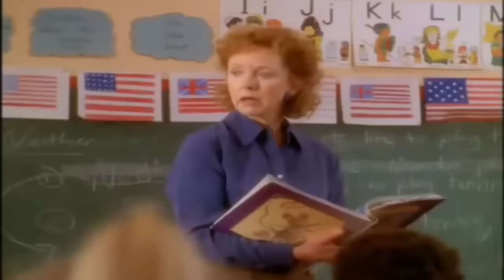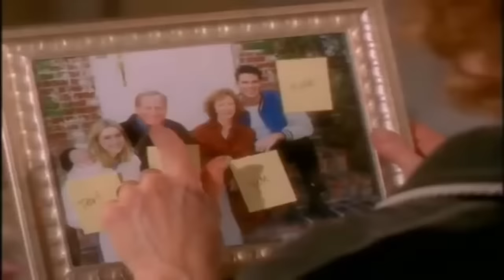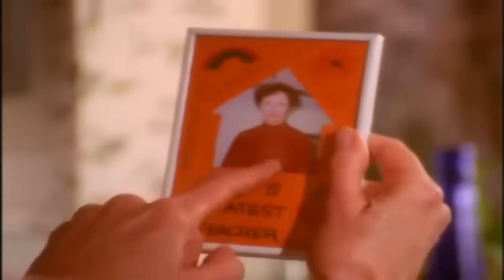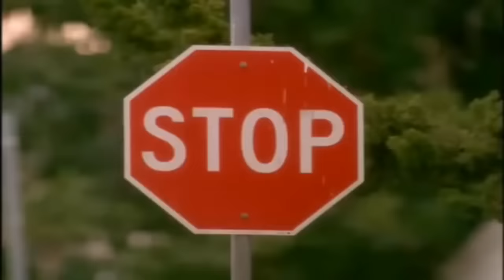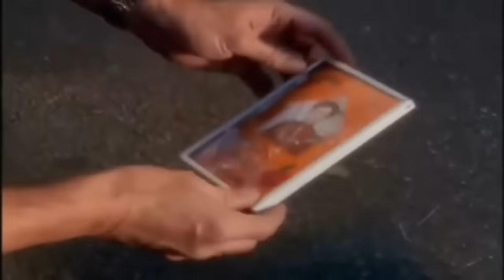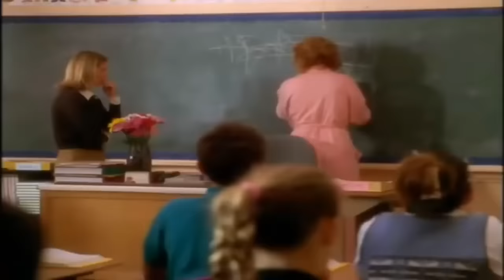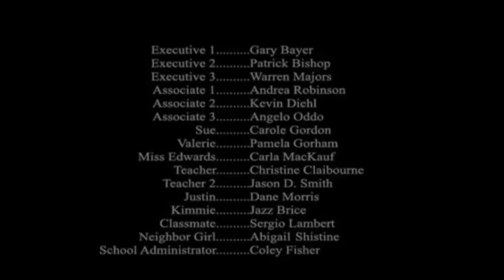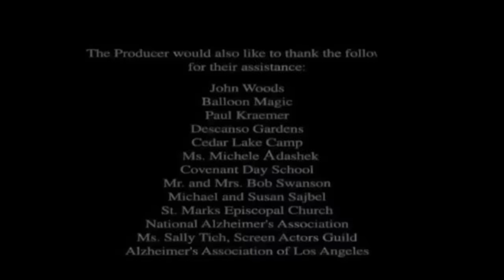Filme Compromisso Precioso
O filme Compromisso Precioso narra a história comovente do amor entre John e Ellen Brighton. Unidos eles enfrentam uma terrível doença impiedosa, o Mal de Alzheimer, que ou confirmará seu amor ou destruirá a família e seu casamento. Aqui há problemas na carreira profissional, nos relacionamentos familiares e uma confusão que só o poder de um amor real pode superar.

Phil Brighton, o irmão e sócio de John vivem livres demais para entender porque John mantém assim sua fé e seu casamento diante de circunstâncias tão terríveis. Mas a luta de seu irmão faz com que Phil encontre uma nova esperança.

O compromisso de uma fé desafiada pelo impossível e testada pelo irresistível afeta a família inteira. O triunfo do espírito de Jesus numa vida vai inspirar a todos quantos assistirem a este filme maravilhoso.